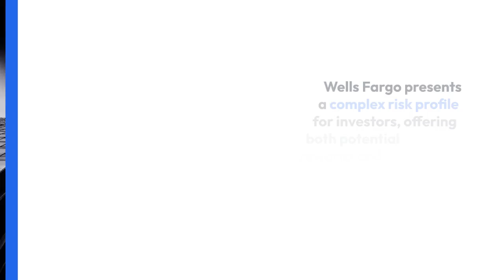What Are Some Risks That Wells Fargo Stock is Facing?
While Wells Fargo is a major player in the financial industry, it faces several significant risks that investors should consider
For more details, visit: ustopbank dot com